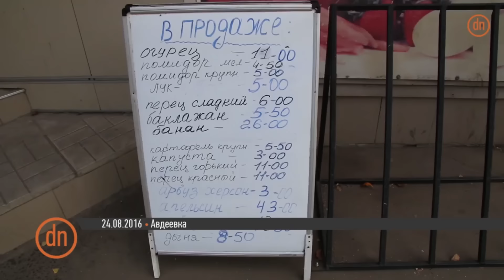Новости Донбасса 24.08.2016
Донетчина отметила День независимости Украины. В Мариуполе к памятнику Шевченко пришли более двухсот человек. Военнослужащим вручили грамоты, а родившимся 24 августа — паспорта. К подножию памятника возложили цветы.
А в Славянске День Независимости вышел скандальным. После шествия по центральным улицам городам возле памятника Шевченко состоялся митинг. Во время выступления городского головы Вадима Ляха некоторые активисты повернулись к нему спиной.
     24 августа утром в центре Донецка, зазвучал национальный гимн Украины. Музыку слышали на пересечении улицы Артема и Таманского проспекта из динамиков. По реакции прохожих видно, что музыка звучала громко и они оборачивались в сторону источника звука.
     Наши журналисты выясняли, празднуют ли день независимости в Авдеевке
     Два года без пенсий. Вот так живут люди в прифронтовом Майорске. Поселок расположен неподалеку от оккупированной вооруженными сепаратистами Горловки. В домах нет целых стекол, по квартирам летают и осколки, и пули. Люди выживают как могут.